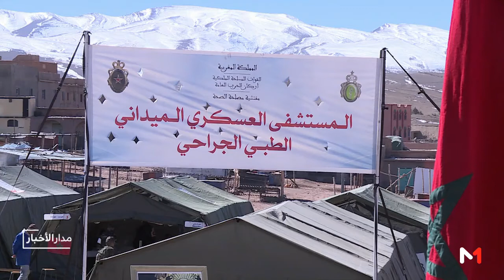المغرب .. مواصلة المستشفى الميداني العسكري لخدماته بالأطلس